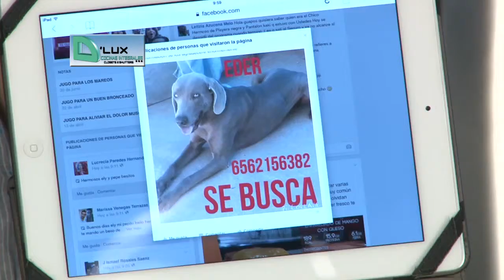El Cafecito de la Mañana 24 Agosto 2015 Parte 3